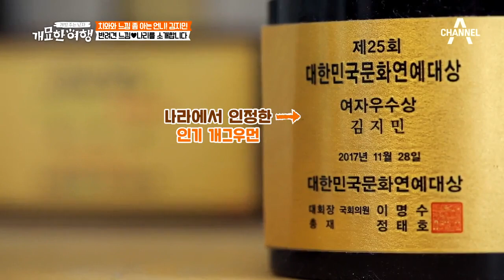느낌 아니까↗ 김지민의 반려견 느낌♥나리를 소개합니다! | 개밥 주는 남자 개묘한 여행 2회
지민에게 항상 웃음을 주는 해피犬
귀염뽀짝한 느낌x나리 大공개!

채널A 개밥 주는 남자 개묘한 여행
매주(토) 저녁 7시 40분 방송